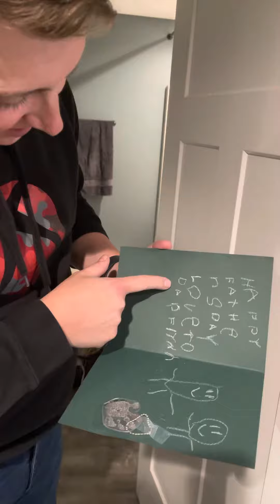Father’s Day surprise